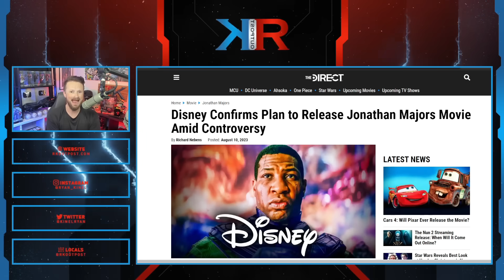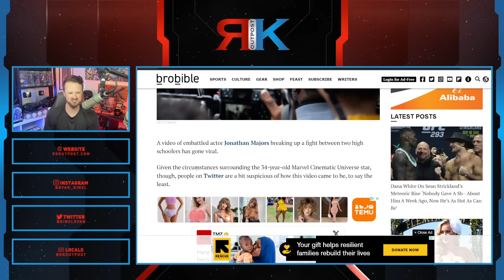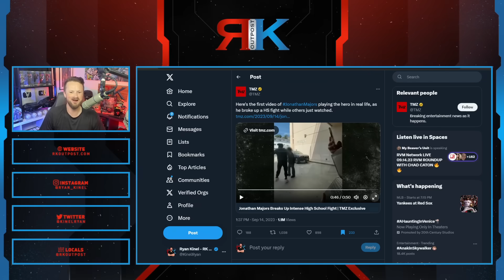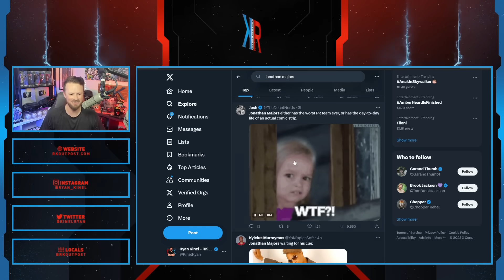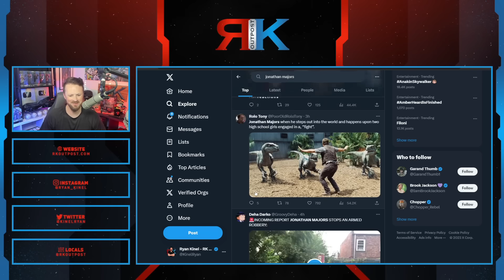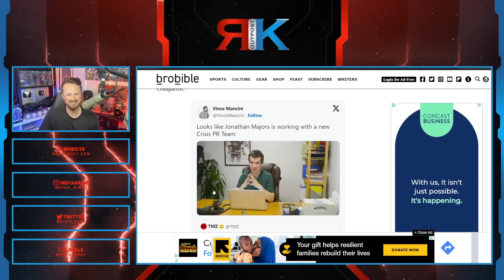Jonathan Majors Gets MOCKED For Fake PR Stunt After Viral Video | Did Marvel Star Set This Up?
A HUGE thank you to the following Patrons!:
Master Level:

Knight Level:

Mike Jackson -
Saberian Dream –
Rushin Bob -
Padawan Level:
Optimus Prune -
R R -